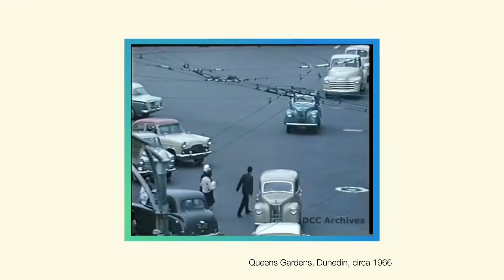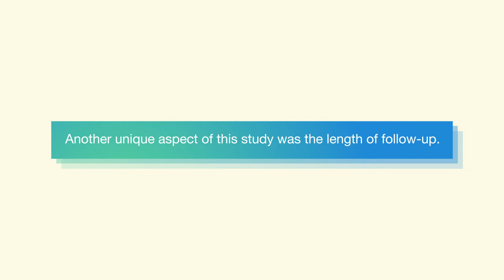Childhood Lead Exposure, Adult Personality, and Later-Life Mental Health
This JAMAMedNews video summarizes findings from a recent cohort study reporting an association between childhood lead exposure in Dunedin, New Zealand, and adult personality traits and psychopathology. For full details, read